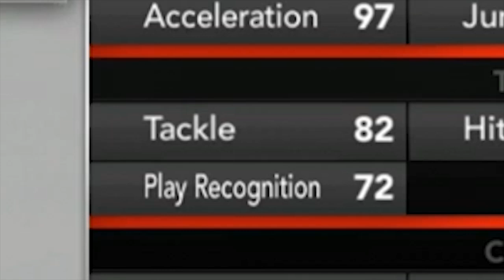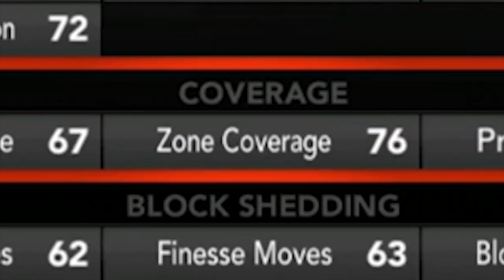True Freshman Balls out in SEC Season Opener! NCAA 14 Teambuilder Dynasty